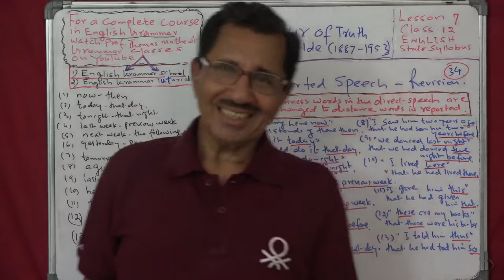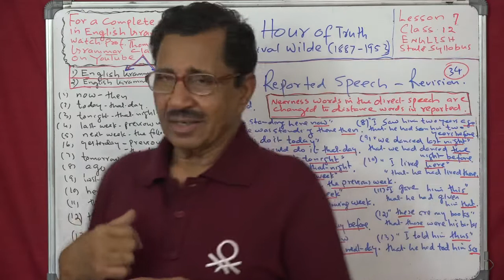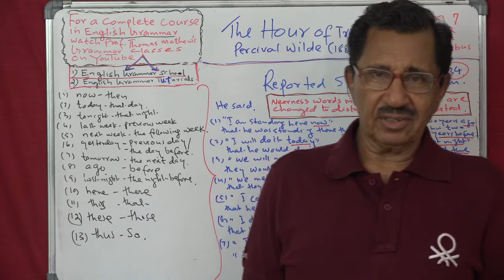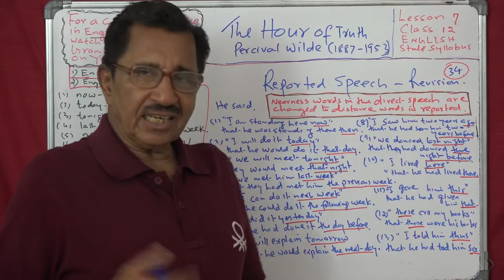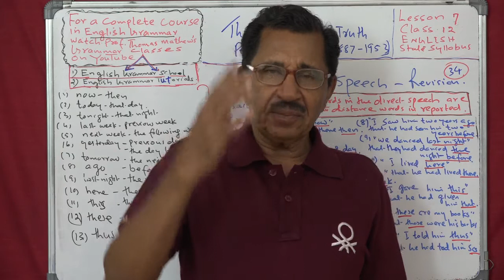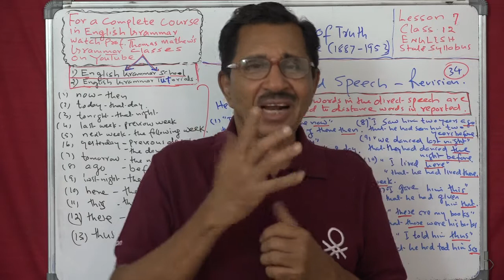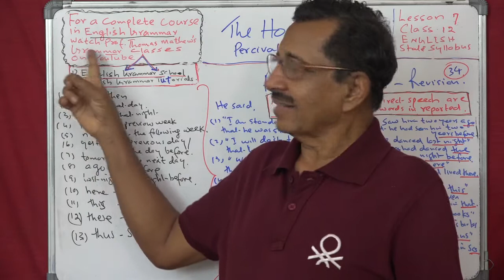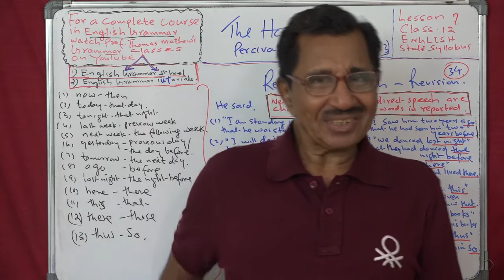Lecture No. 44 ( 1303 ) by Prof.. Thomas Mathew. The Hour of Truth. Revision - Reported Speech.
Lecture No. 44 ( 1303 ) by Prof. Thomas Mathew. The Hour of Truth. Revision - Reported Speech. Lesson 7. Class 12. English.State Syllabus.